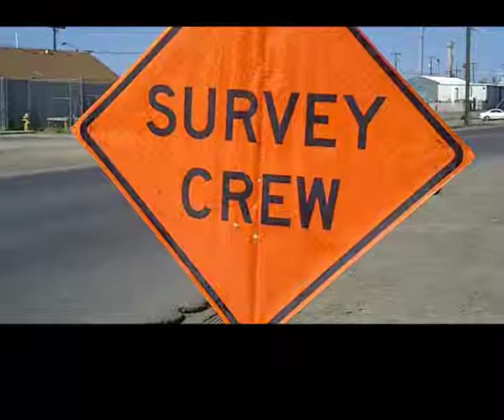Ben Quay - Civil Engineering Intern in Bozeman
Ben got lots of hands on experience with survey equipment.  He definitely recommends internship for the public market experience.